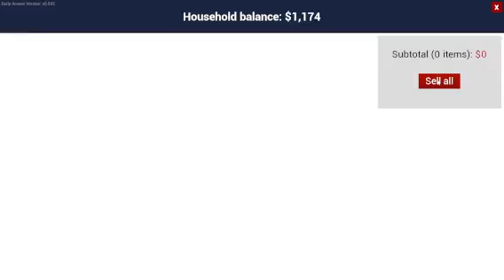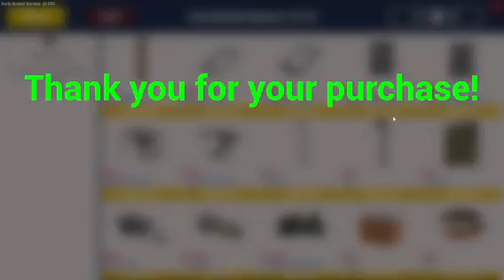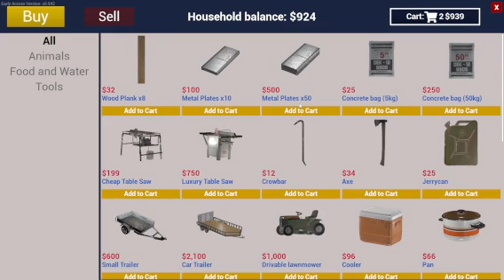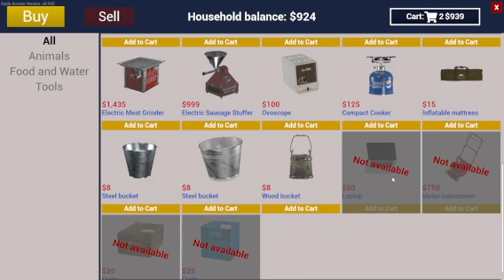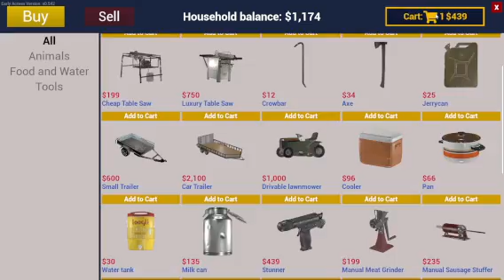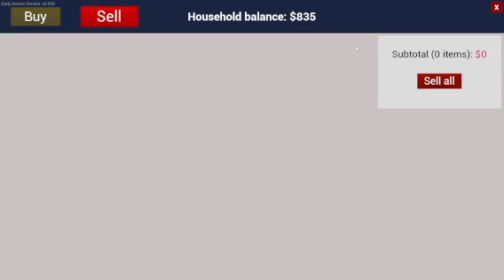Ranch Simulator - Part 7